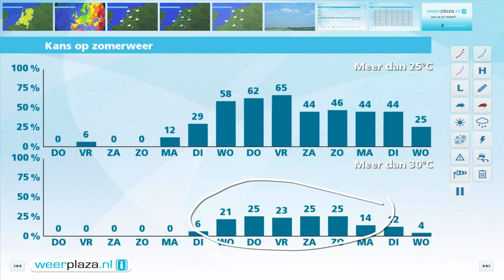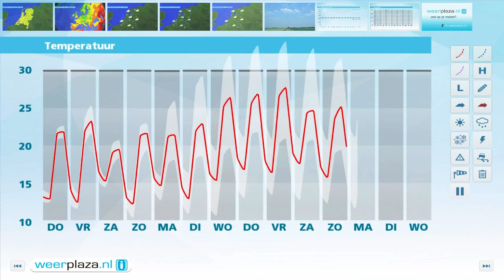Weerbericht woensdagmiddag: Donderdag warmer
Donderdag wordt het 20 tot 25 graden. Er zijn perioden met zon en vooral het noordoosten maakt kans op een bui. Vrijdag wordt de warmste dag van de week met maxima van 23 tot 27 graden. De zon schijnt het vaakst in het zuiden. Er gaan echter ook buien vallen, hoe laat is nog onzeker. In het weekend wordt het 19 tot 23 graden.